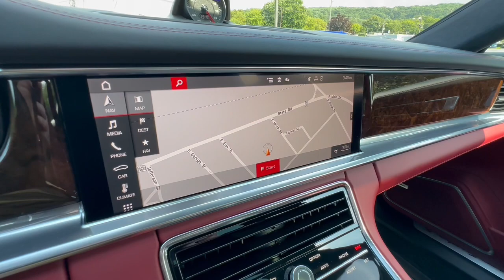2021 Porsche Panamera Allentown, Coopersburg, Macungie, Easton, Nazereth P00073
Black Used 2021 Porsche Panamera Turbo S Executive available in 3401 Lehigh St., Allentown, Pennsylvania at Mercedes-Benz of Lehigh Valley. Servicing the Allentown, Coopersburg, Macungie, Easton, Nazereth area.

Only 18476 Miles! Delivers 21 Highway MPG and 15 City MPG! Dealer Certified Pre-Owned. This Porsche Panamera boasts a Twin Turbo Premium Unleaded V-8 4.0 L/244 engine powering this Automatic transmission. Window Grid Diversity Antenna Wheels: 21 911 Turbo Design II Valet Function.* This Porsche Panamera Features the Following Options *Trunk/Hatch Auto-Latch Trip Computer Transmission: 8-Speed Porsche Doppelkupplung (PDK) Transmission w/Driver Selectable Mode Sequential Shift Control w/Steering Wheel Controls and Oil Cooler Towing Equipment -inc: Trailer Sway Control Tires: 275/35R21 Fr & 325/30R21 Rr Tire Specific Low Tire Pressure Warning Tire mobility kit Tailgate/Rear Door Lock Included w/Power Door Locks Style Leather Steering Wheel w/Auto Tilt-Away.